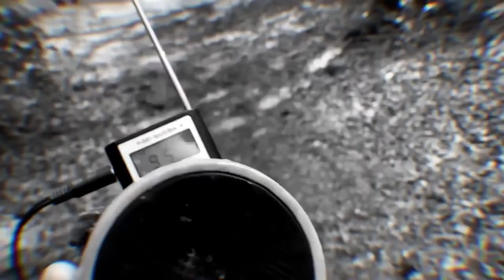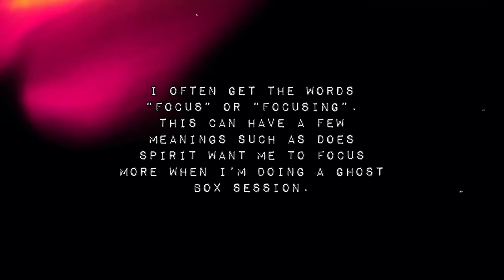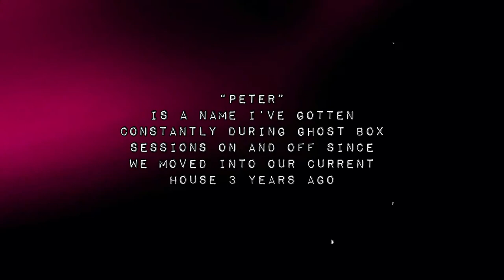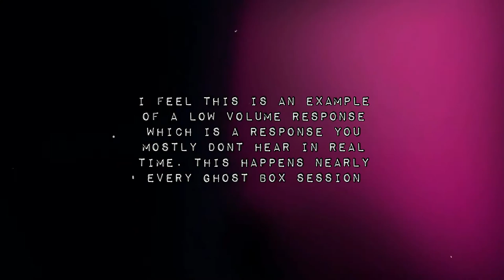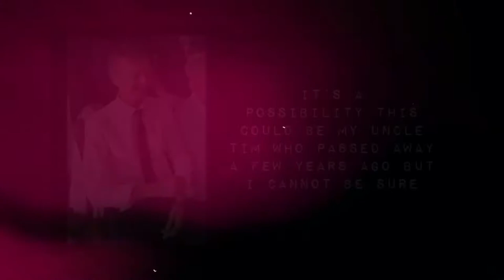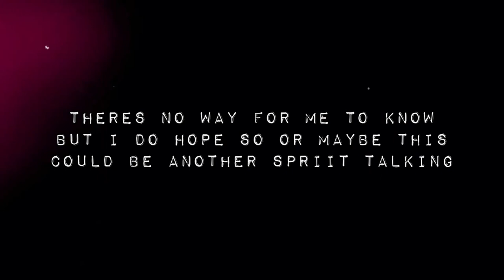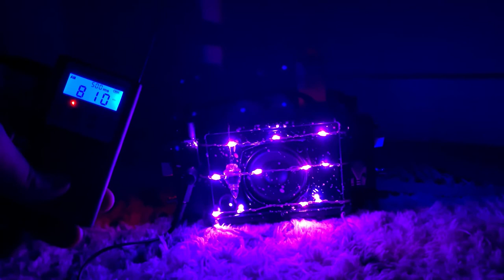*CLEAR SPIRIT VOICES* | Something or someone is TALKING BACK through a GHOST BOX RADIO